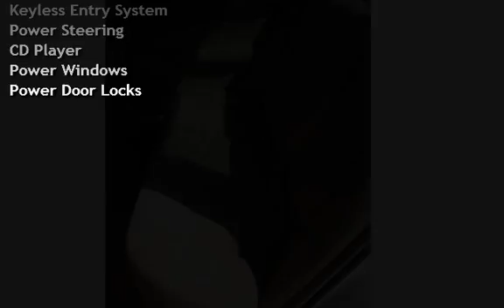2003 Mazda Mazda6 i for sale in Fern Park, FL